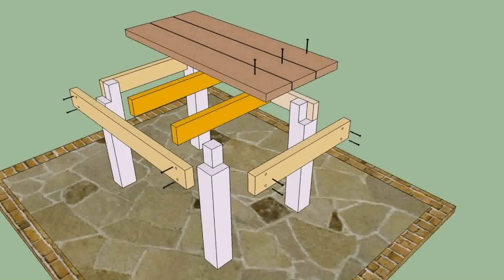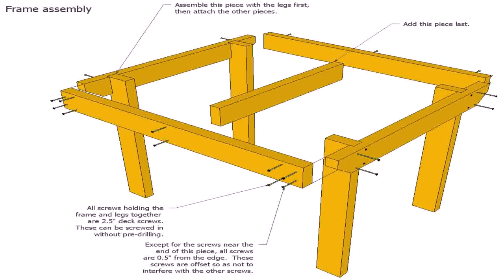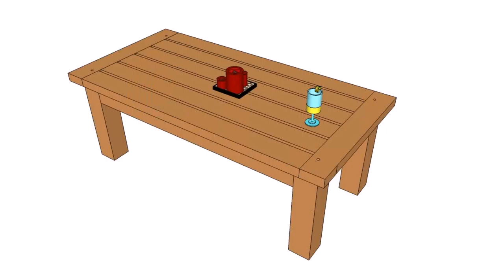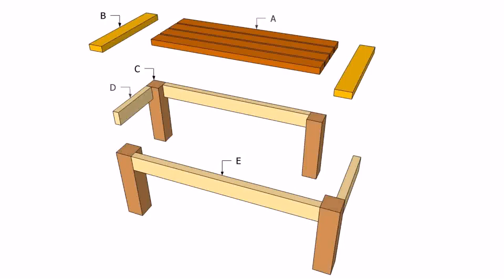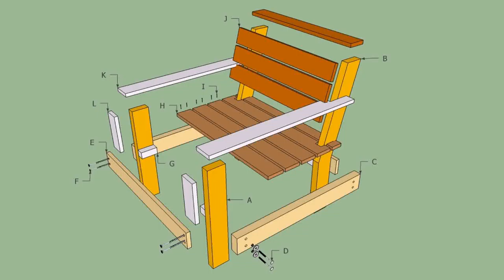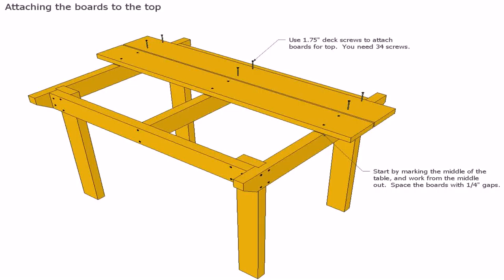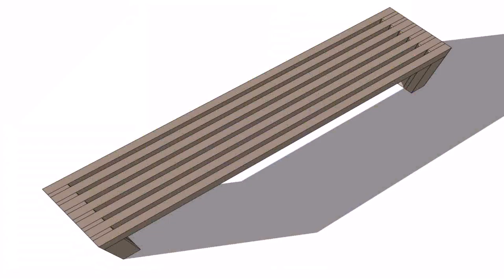Plans To Build A Wooden Patio Table (see description) (see description)